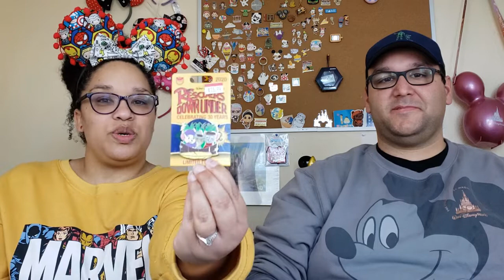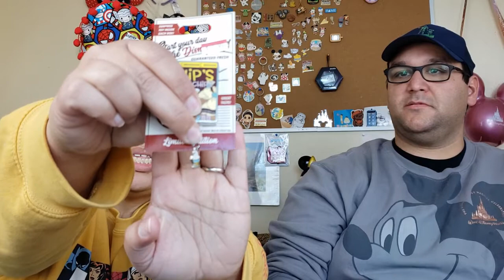LoungeFly and Disney Store Merch Haul unboxing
Today we have a Disney Outlet Store merchandise haul for you and an unboxing of some LoungeFly merch, including a new Pixar UP bag.

Join the conversation on Social